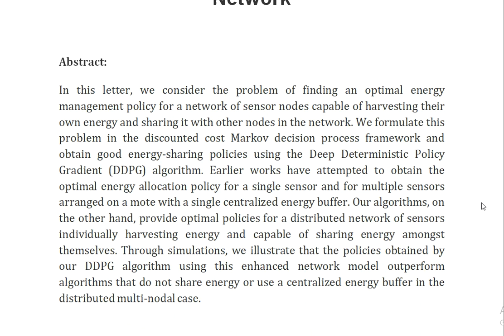Energy Management in a Cooperative Energy Harvesting Wireless Sensor Network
IEEE PROJECTS 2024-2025 TITLE LIST

Support Including Packages
Complete Source Code
Complete Documentation
Complete Presentation Slides
Flow Diagram
Database File
Screenshots
Execution Procedure
Readme File
Video Tutorials
Supporting Software
Support Specialization
24/7 Support
Ticketing System
Voice Conference
Video On Demand
Remote Connectivity
Document Customization